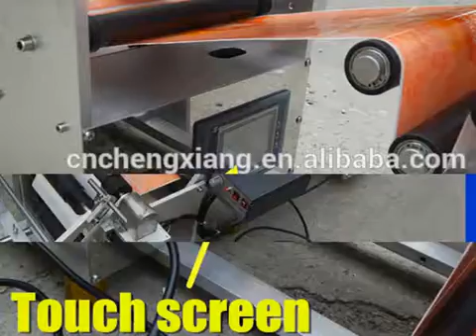Germany sensor label applicator 30ml vaccine bottle,round bottle labeler for sale